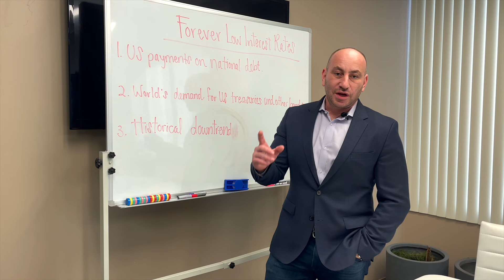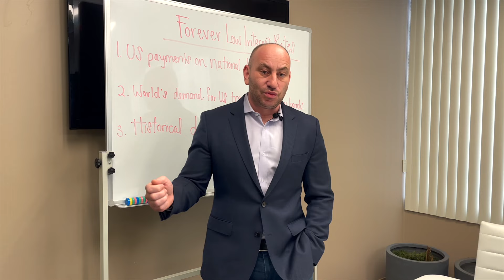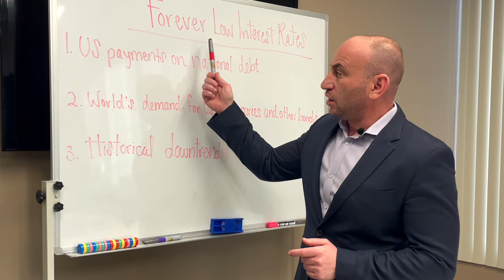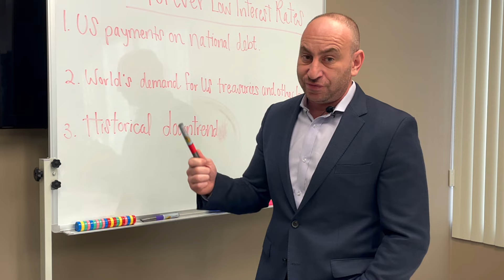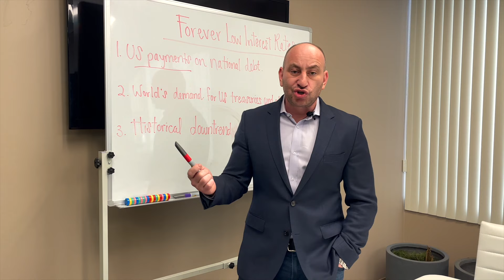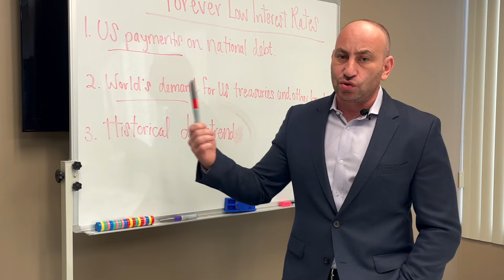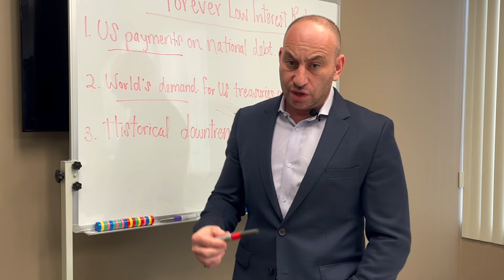Forever low interest rates. Take on CNBC article from Boris Dorfman | LBC Capital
Here's Boris Dorfman's take on the great article below from Julian Howard is the lead investment director of multi-asset solutions at GAM, which has 103 billion Swiss francs ($112 billion) in assets under management. Based on research by economic historian Paul Schmelzing, who was a visiting scholar at the Bank of England when the paper was published in 2020.

LBC Capital Income Fund, LLC is the company to contact when you need private money loans, hard money loans, safe investment secured by real estate, private mortgage fund, private financing, ROI of 8% on investments, and a private mortgage pool. LBC has become one of the most dependable and trusted names in private and hard money lending because of the expertise and business savvy of its founders.

We speak English, Spanish, Russian, Armenian